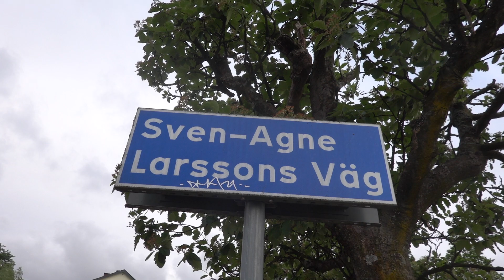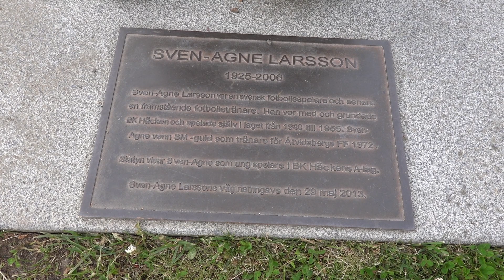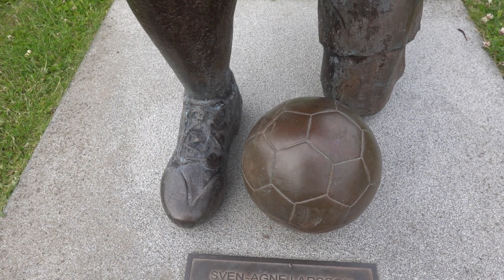Mr Häcken Gbg 2022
Mr BK Häcken, Sven-Agne Larsson, här som både gata och staty, på Hisingen i Göteborg.